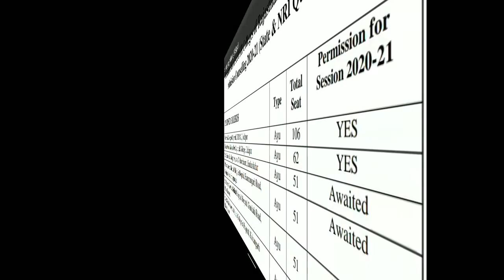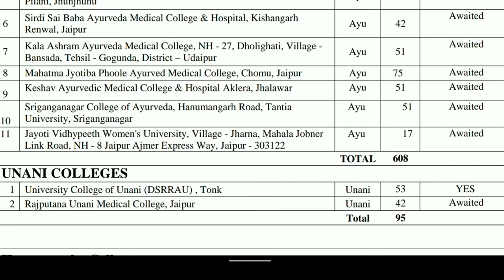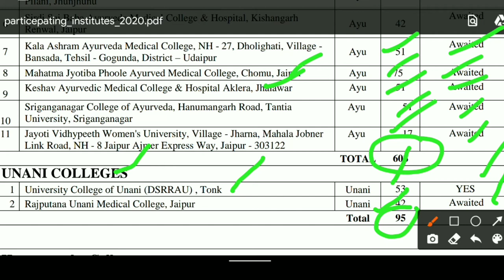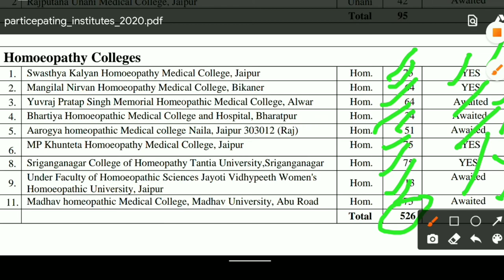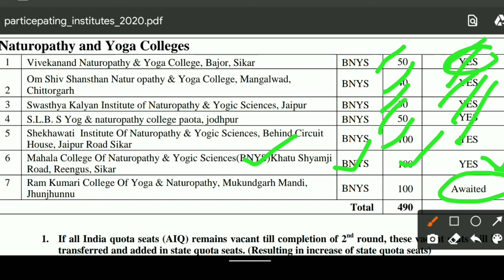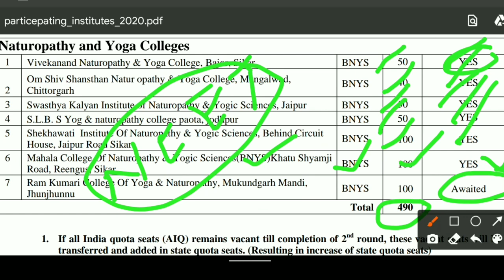🔥माहा-खुशखबरी🔥!Rajasthan Ayush counseling new update l Ayush total seats in rajasthan l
is video me Rajasthan Ayush counseling board ne participate college ki list jari ki he uske bare me btaya he and total kitni he

Rajasthan Ayush counseling new update
Total ayush seats increase ?
participate college लिस्ट released
Ayush total seats in rajasthan
Ayush counseling registration process start
Ayush counseling new update
Rajasthan Ayush counseling 2020 participate college list released